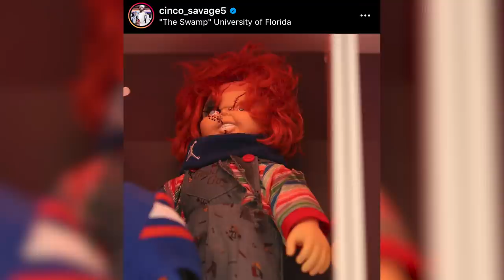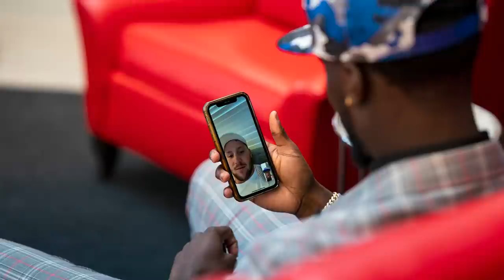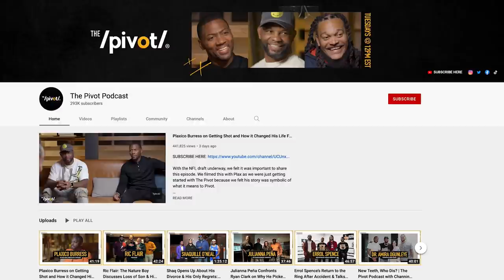Q&A With 2022 First Round Draft Pick, Kaiir Elam | Buffalo Bills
Team reporter, Maddy Glab sits down for a one-on-one, question and answer session with Buffalo Bills first round draft pick Kaiir Elam.